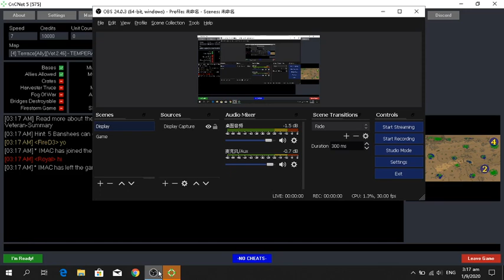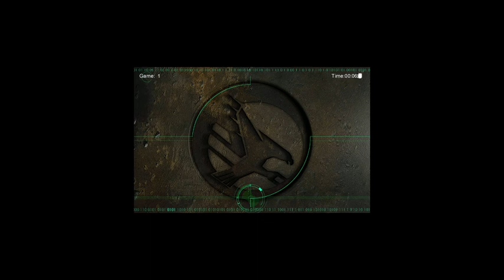Fire D3 BL Vs G TR